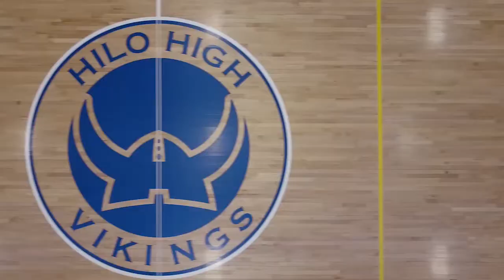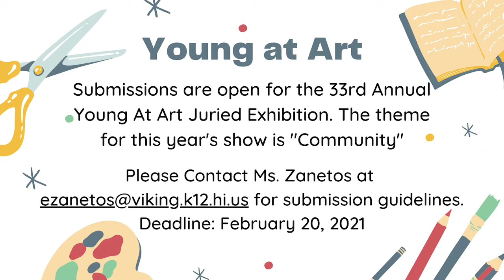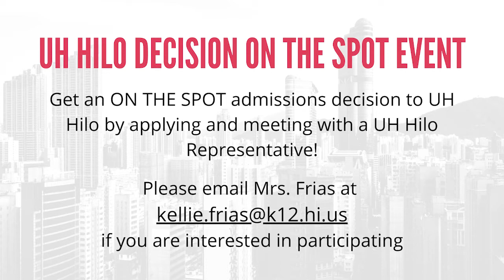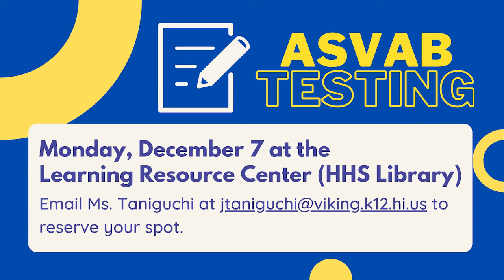12/02/2020 KVIKS TV Morning Bulletin